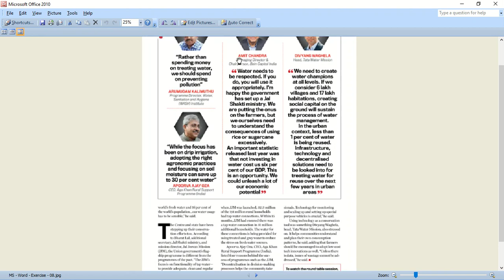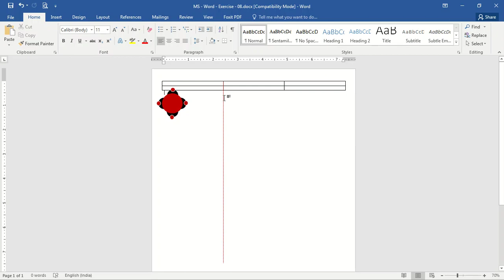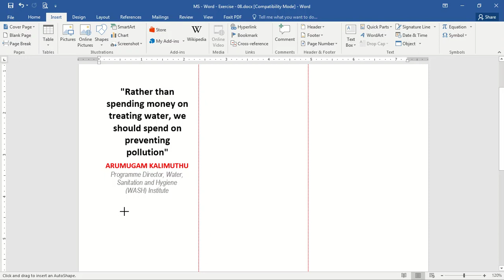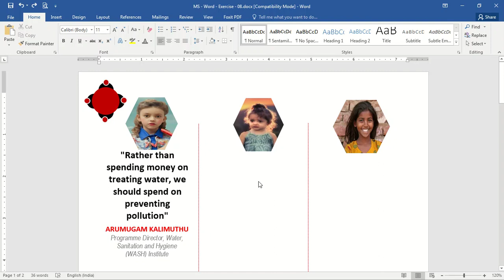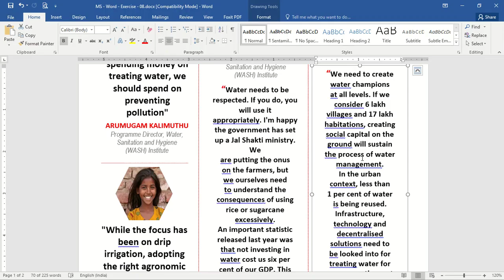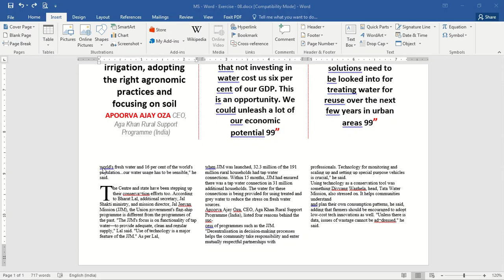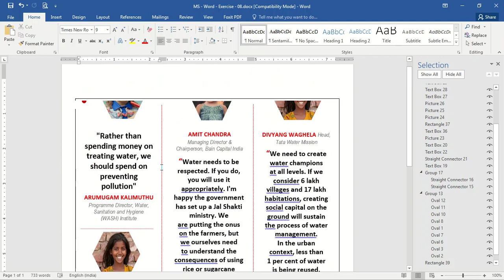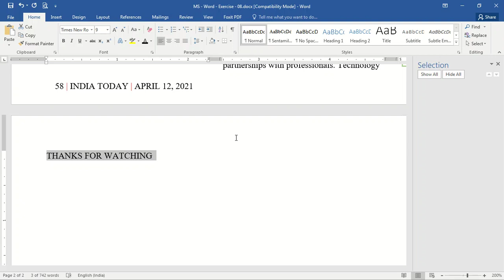Zeetech - MS - Word - Exercise - 08